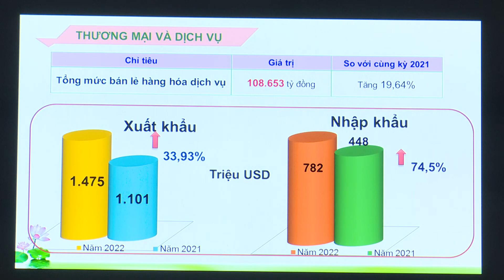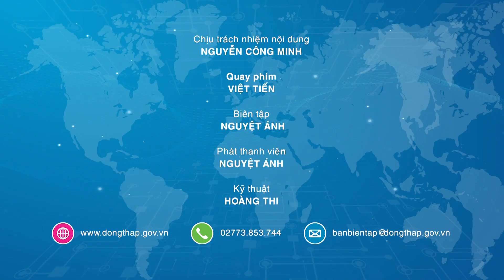Kinh tế - xã hội 10 tháng đầu năm tiếp tục có nhiều khởi sắc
Sáng ngày 08/11, Chủ tịch Ủy ban nhân dân tỉnh Phạm Thiện Nghĩa và Phó Chủ tịch Ủy ban nhân dân tỉnh Đoàn Tấn Bửu chủ trì cuộc họp thường kỳ tháng 10 Ủy ban nhân dân tỉnh để đánh giá tình hình phát triển kinh tế - xã hội tháng 10 và 10 tháng đầu năm.